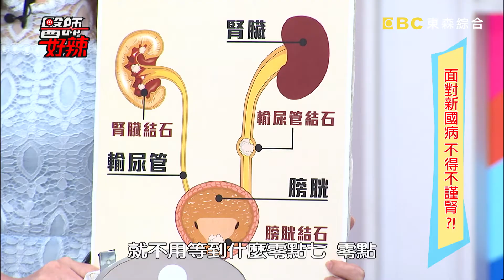誤信訪間謠言 卻搞壞身體得洗腎？！張克帆 李姸憬 20161101 part2 醫師好辣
腎結石怎麼辦 做錯反而更嚴重？不見棺材不掉淚 病患差點得洗腎？！
藝人：李姸憬、楊雅筑、張克帆
醫師：劉晏孜、許瓊月、陳怡叡、洪永祥、江坤俊、陳俊宇、余明螢

重播：
每週六 上午9點 / 凌晨5點